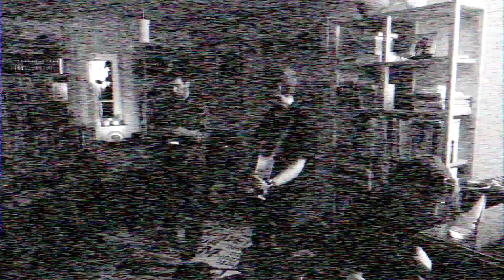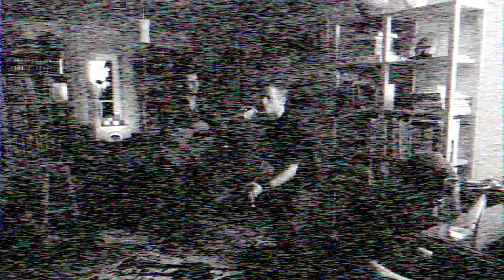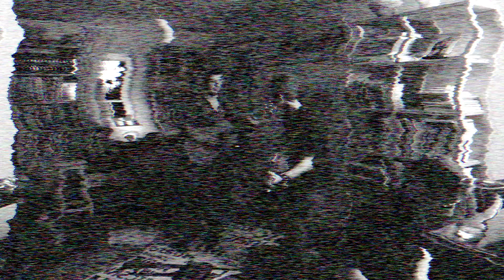Let Me Down Gently - Morgan Finlay with Christoph Schellhorn and Stephan Nobis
Let Me Down Gently by Morgan Finlay with Christoph Schellhorn and Stephan Nobis live at the Scala Adorf on 1 November 2014.
Previously unreleased song.